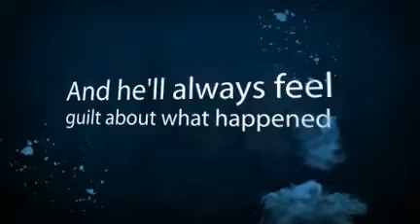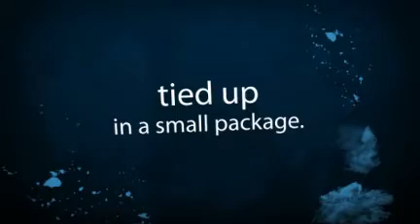All the broken pieces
book trailer created by Mary Faye Randolph, who is the librarian at Paredes Middle School in Austin, Texas Summary: Two years after being airlifted out of Vietnam in 1975, Matt Pin is haunted by the terrible secret he left behind. Now, in a loving adoptive home in the United States, a series of profound events force him to confront his past.    For this and hundreds of other book trailers, arranged by interest level and available for free mp4 download, please visit our main